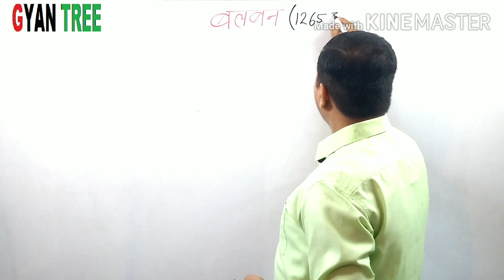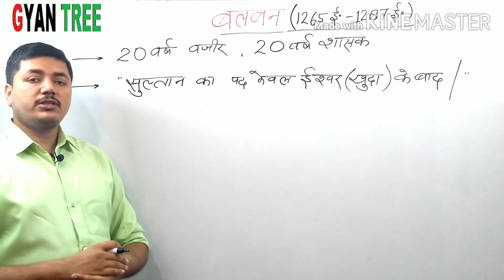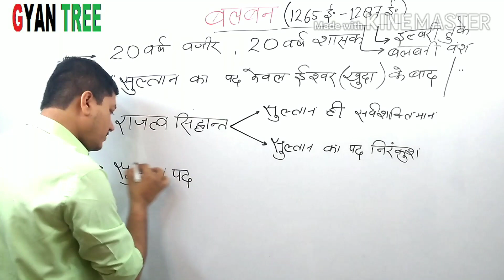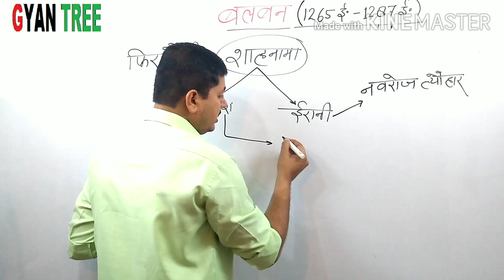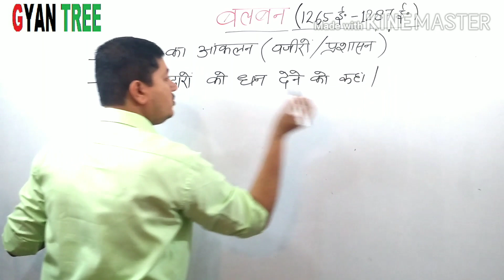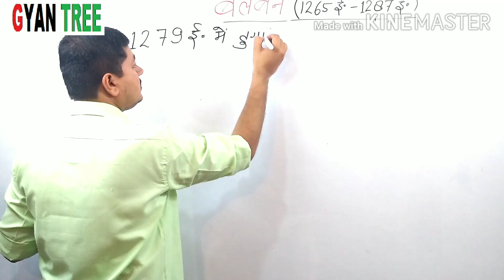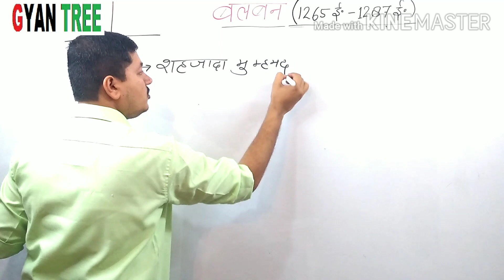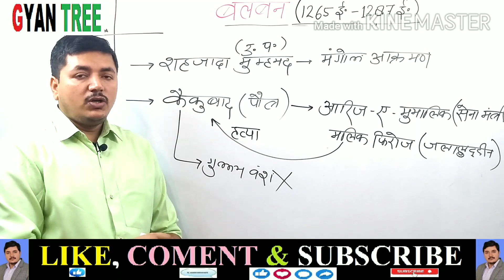बलबन (गयासुद्दीन बलबन) || Slave Dynasty || दिल्ली सल्तनत || Gaiasuddin Balban || Medieval History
UPSC, SSC, UPPSC, BPSC, MPPSC, UKPSC, CGPSC, WBPSC, UPSSSC, NTPC, RAILWAY, POLICE, LEKHPAL, PATWARI, GROUP-D, Y-GROUP and Other Competitive Exams.